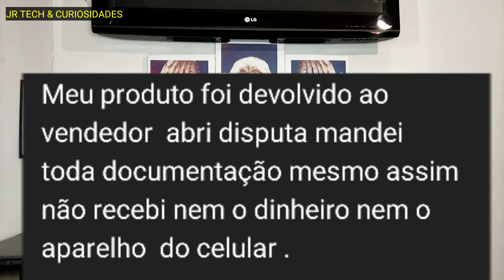ALIEXPRESS NEGANDO DISPUTAS, O QUE FAZER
um problema surge e agora vamos em busca da resposta

30 em 330
felicidade

40 em 350
anonovo

50 em 550
esperanca

70 em 650
feliznatal

100 em 1100
vidafeliz

110 em 1200
amorpaz